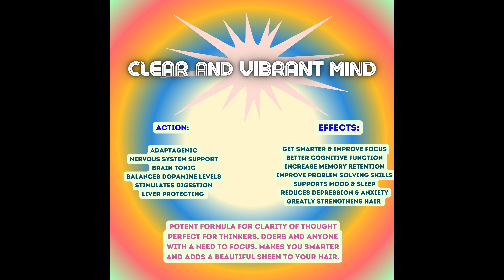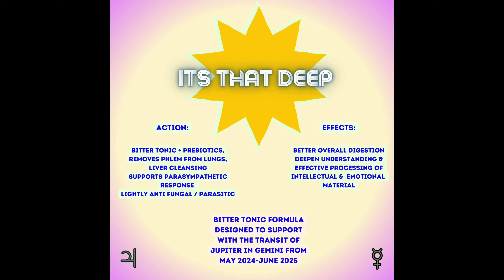WEEKLY ASTROLOGY FORECAST FOR JULY 21 2024 - A HUGE FORESHADOWING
Just like last week, this week will reveal seeds that will become developed during the later months of the year especially between october and december. It highlights the Pluto Return of the USA which i have made a recent recap video since it is such a big topic.
Hope you enjoy your forecast for this week!

WEEKLY FORECASTS AND GEM DROPS ON MY PODCAST 💎
ABSOLEM: THE ART OF ASTROLOGY & DEMON SLAYING